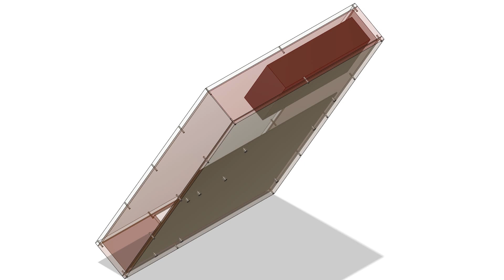Mobile Device MTX Standard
Also called as fattop, or thicktop, a thick desktop replacement laptop with microATX motherboard compatibility, with extension card 90 degree risers, volume 5L/6L. Standard form factor battery/display slab socket, dimensions 10x5cm x 3mm. Public Domain.